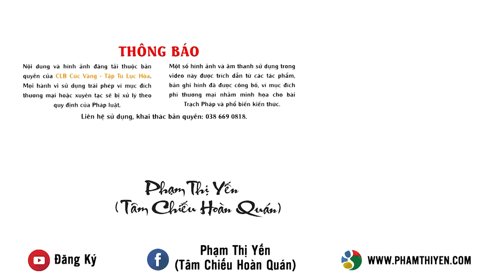Cách diệt trừ các tai hoạ | Trạch Pháp thường kỳ ngày 20/2/Tân Sửu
Xem thêm: Thần thông oai lực chiết phục người ác do đâu mà có? | Trạch Pháp ngày 03/1/Tân Sửu
Trong cuộc sống, chúng ta thường gặp phải rất nhiều tai họa - những điều không may, gây ra sự đau khổ, tổn thất, âu lo... Thế nhưng, không phải ai trong chúng ta cũng biết cách diệt trừ và phòng tránh những tai họa ấy.
Qua bài Kinh “Phật hàng phục bọn cướp” - Kinh Pháp Cú thí dụ, Cô chủ nhiệm Phạm Thị Yến chia sẻ: “Muốn nhổ đi tâm bệnh âu lo và sự ngu si, diệt trừ các tai họa, chúng ta phải nghe học Phật Pháp, giác ngộ nhân quả, chế phục tâm tham dục, gây tạo phúc đức bằng cách tạo các nhân quả thiện. Như vậy, chúng ta sẽ có được một đời sống an ổn, hạnh phúc, không sầu lo. Chúng ta nên tìm các bậc đa văn, hiểu nhiều và đã thực hành Phật Pháp để chúng ta học hỏi và tích tập phước đức cho mình. Sau khi nghe học nhiều và tư duy, thực hành có được lợi ích, lúc đó, chúng ta mới hướng dẫn cho người khác thực hành.” Để hiểu rõ hơn, xin kính mời quý Phật tử và các bạn cùng theo dõi video trên đây!